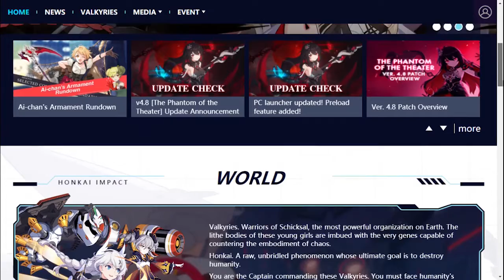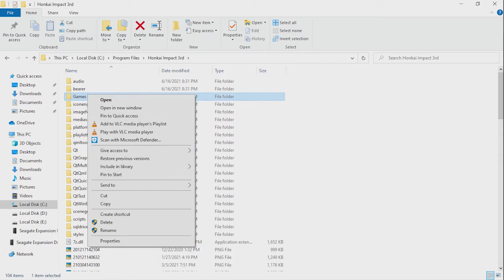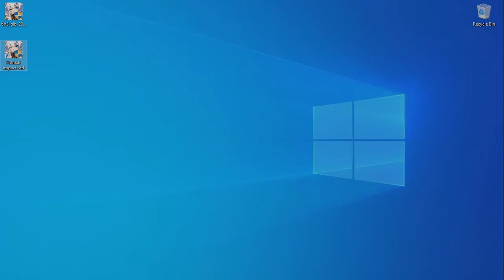Honkai Impact 3rd - How update 4.7 to 4.8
Learn how to upgrade the "Honkai Impact 3rd" launcher 4.7 to 4.8 in few minutes.